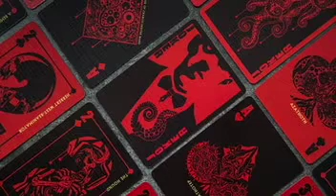Lovecraft A-K: Playing Cards of Cthulhu Mythos